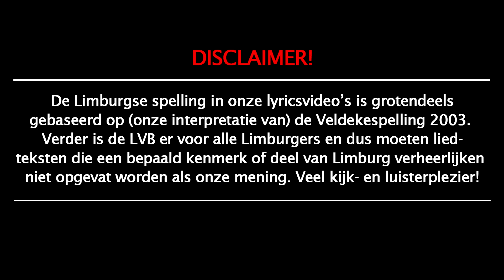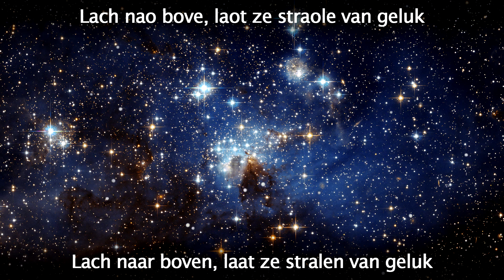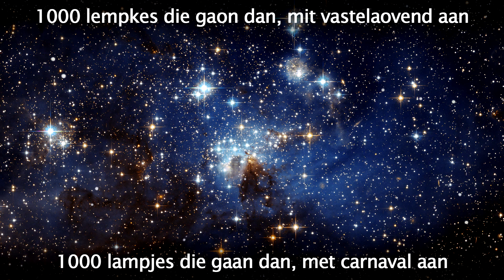1000 Sterre - Bjorn en Mieke [Limburgse Carnavalsmuziek] [+Nederlandse Vertaling]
◻️ Een van de bekendste carnavalsnummers uit Limburg. Van Bjorn en Mieke uit Venray (Venroj/Roj), de winnaars van het LVK 2022.

🔴  LYRICS/SONGTEKST  🔴
Als ’n klötje beej ów aan de hand
Stond pas net op mien bieën
De vastelaovend wat is dat naw?
Geej lieët ’t meej zeen

Beej ów op de nek, ach det was te gek
En de wèreld was mooi
Ien ’t aovendlicht zie ik ów gezicht
Of ik hier mèt ów staoj

Wen as ik mós gaon slaopen
Ós oeëge nao baove
Geej zet: “Kun de dat zien?
Als ik d’r straks nie mèr bin
Denk dan aan deze zin
Dan bin de noeëts allieën”

1000 sterre bovenaan, dao bin ik d’r ieëne van
Lach nao bove, laot ze straole van geluk
1000 lempkes die gaon dan, mit vastelaovend aan

Wohohohohohoho, hohohohohohoho
Hohohohohohoho, hohoooo

Zelfde pèkskes aan, mit de neus veuraan
Ginge jaore vörbeej
Zovul joeks gehad
As ze es wisse wat geej hèt gegaeven aan meej
‘ch Heb van ów gelierd hoe ’t werd gevierd
Alles same gedaon
Ós plèkske ien d’n tieëd, dat raak te noeëjts mèr kwieët
En zal blieëve bestaon

1000 sterre bovenaan, dao bin ik d’r ieëne van
1000 lempkes die gaon dan, mit vastelaovend aan

Wohohohohohoho, hohohohohohoho
Hohohohohohoho, hohoooo

1000 lempkes die gaon dan, mit vastelaovend aan

Wohohohohohoho, hohohohohohoho
Hohohohohohoho, hohoooo

🔴  LIMBURGSE VRIJHEIDSBOND  🔴
◻️ De Limburgse Vrijheidsbond (LVB) is een organisatie met als einddoel het oprichten van een sterke en onafhankelijke Limburgse staat, bestaande uit ten minste Nederlands-Limburg en Belgisch-Limburg. Deze sterke Limburgse staat moet natuurlijk wel vol zitten met een sterke bevolking, en dit is waarom wij ons met man en macht inzetten voor het Limburgse volk op zowel sociale media als in het echte leven. Zo verspreiden we de Limburgse cultuur met lyricsvideo's van Limburgse muziek en posts over de Limburgse geschiedenis of gaan we al wandelend of fietsend de Limburgse natuur in als sportieve activiteit en verkenningstocht. Maar deze voorbeelden zijn nog maar het topje van de ijsberg. Accepteer jij blindelings de ondergang van jouw land, taal, cultuur en identiteit als Limburger, of sluit jij je aan bij onze groeiende beweging in een laatste poging om het tij te keren? De keuze is aan jou.

◻️ Als u contact met ons wilt opnemen kunt u mailen naar: . Ook is het mogelijk om ons een privébericht te sturen op sociale. Daarvoor verwijzen wij u graag naar de bovenstaande links.